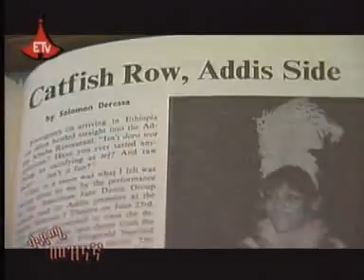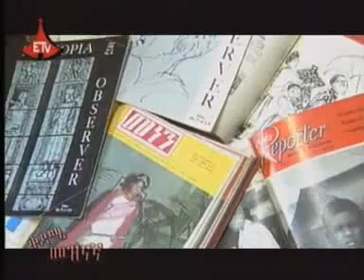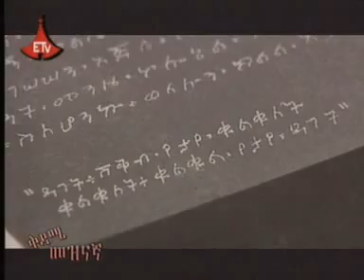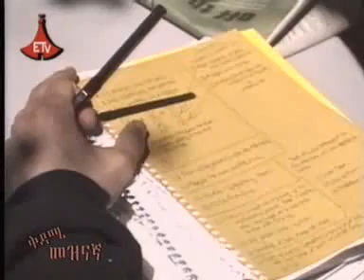Poet Solomon Deressa - Part 2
One of the best poets in Amharic language, Solomon Deressa himself, his friends and other artists talk about his works.